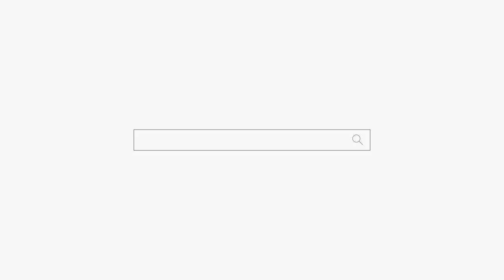교회를 다니던 무당?? 용군TV 천상선녀 (천안점집 평택점집 안성점집 유명한점집 용한점집)